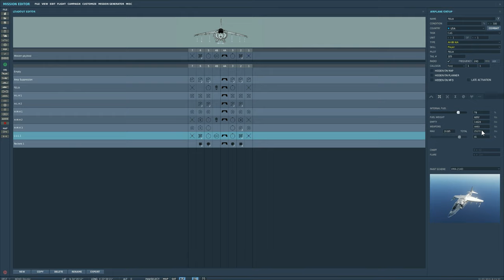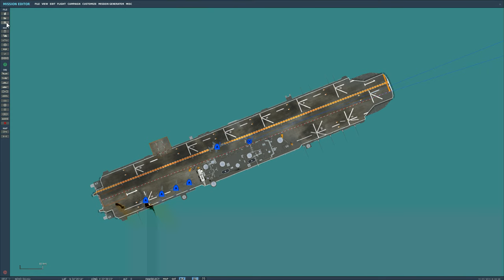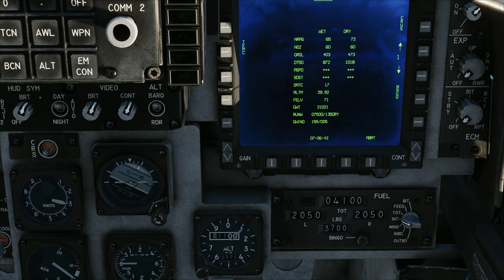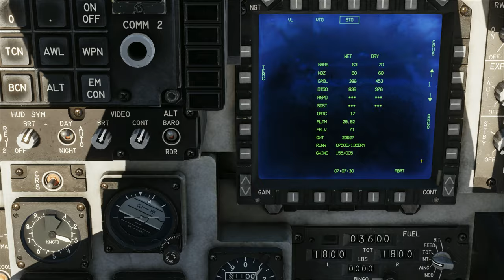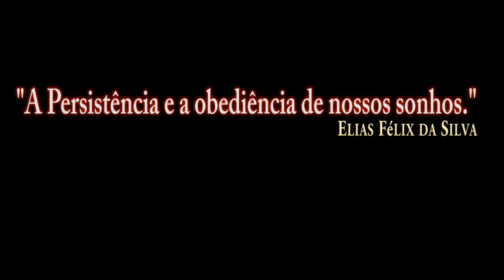DCS:AV-8B Night Attack_STORES & FUEL JETTISON/PT-BR_VÍDEO 1534